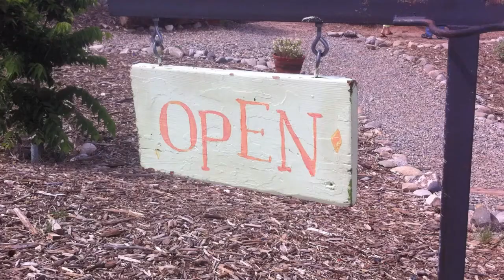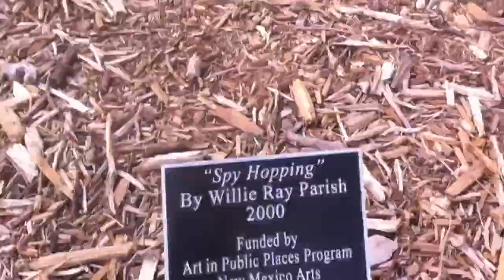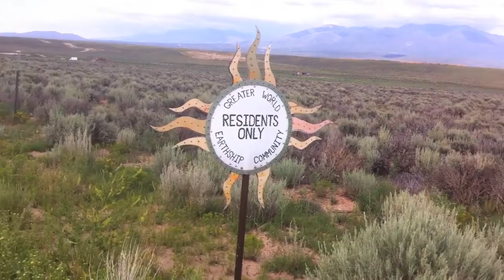Earthship community Taos | Tour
A rough tour of the Earthship Community outside of Taos, New Mexico. Amazing place, very good and EARTH FRIENDLY! "Like a mix of the Hobbit and Starwars!"

For more information about Earthships, CHECH OUT THEIR WEBSITE!